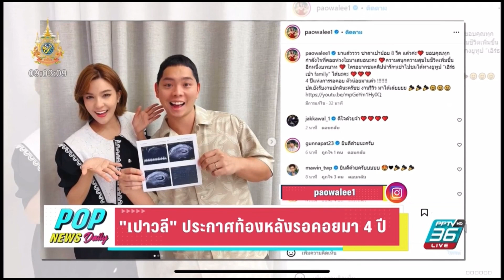Aim Satida ศุกร์ 23.02.2567‪ POPNEWSdaily‬ PPTVHD36บันเทิง‪ ‬ ‪aimsatida‬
พิธีกร เอม สาธิดา ปิ่นสินชัย และพี่อู๋